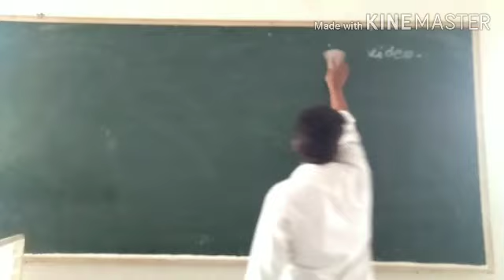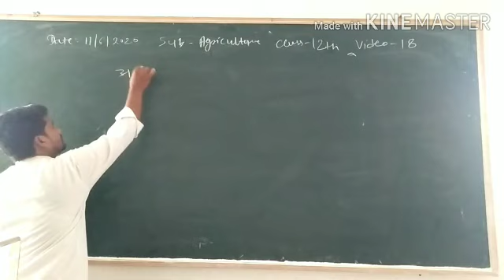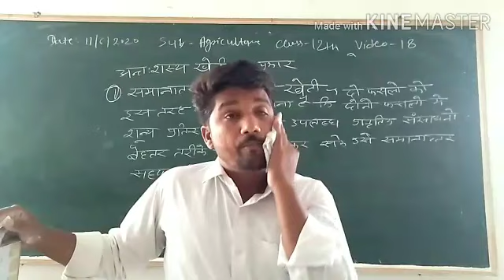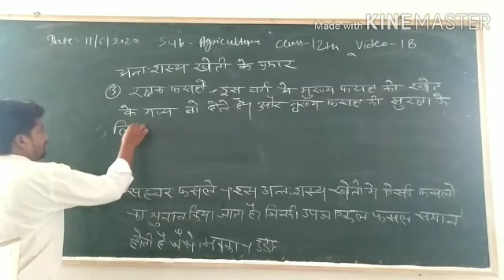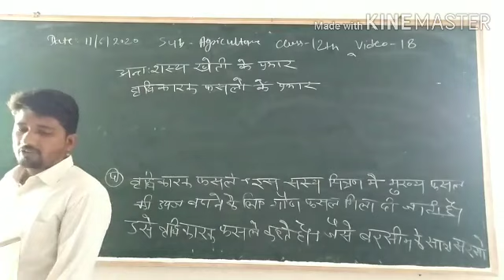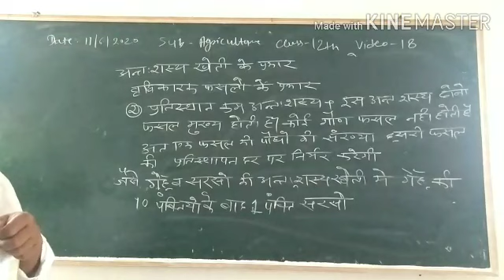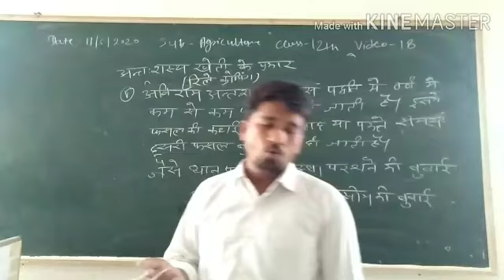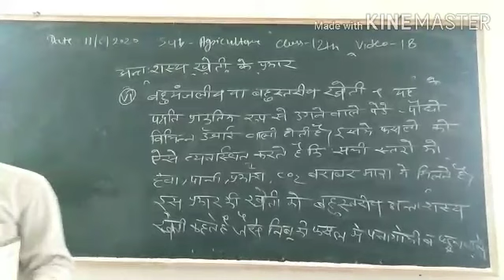Agriculture class 12th Chapter 5 video-18 By Vedprakash ji sir